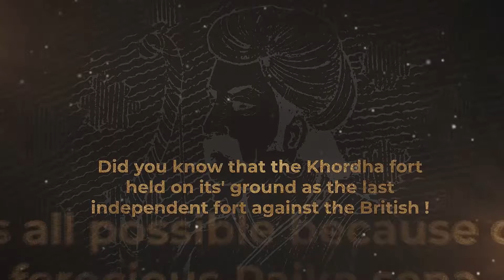Madhukunj Gold & Diamonds - Launch Teaser